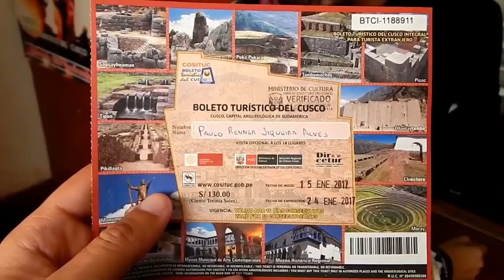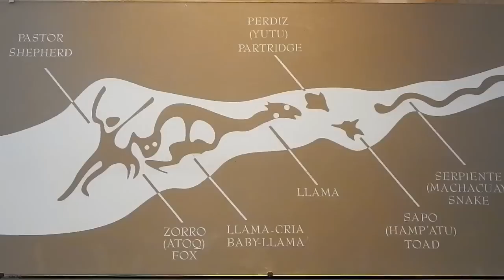CUSCO, o CENTRO do MUNDO INCA - EP 01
Cusco é a cidade mais turística do Peru e o ponto principal para se conhecer a maior atração do país, que é Machu Picchu.

Nesse vídeo eu falo um pouco sobre a cidade e o que fazer nela para começar a entender mais sobre os incas e sobre Machu Picchu.

Cusco também é uma cidade de balada e isso é mostrado nesse video.

▼ HOSTEL ▼

▼ MÚSICA ▼

Bocanegra (Sonido Gallo Negro)